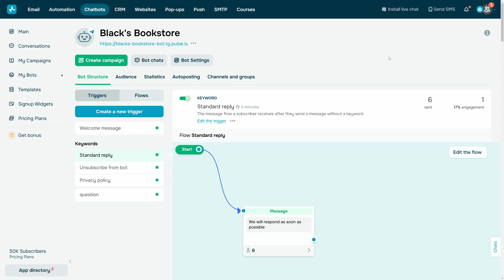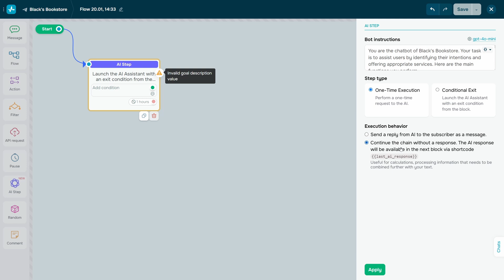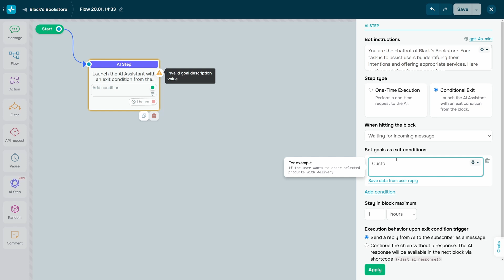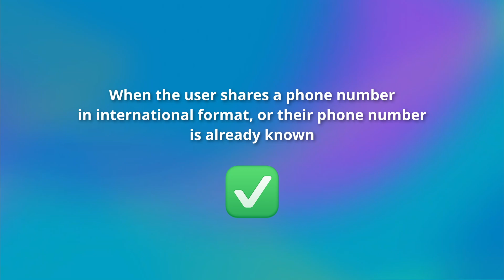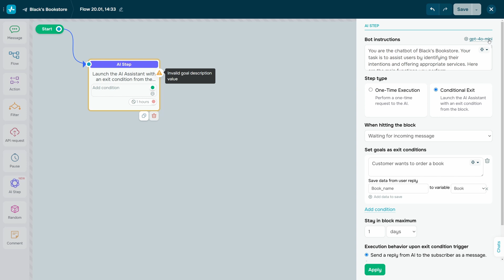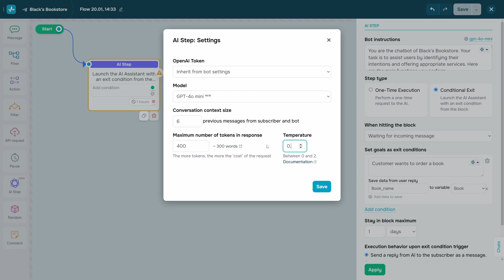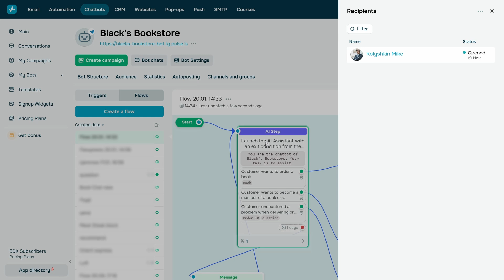AI Powered Chatbots: Future Developments with AI agent Element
Discover the future of conversational AI with AI agent Element, a cutting-edge platform that's revolutionizing the way businesses interact with customers. In this video, we'll explore the latest advancements in AI-powered chatbots and what's next for this innovative technology. From enhanced customer experience to increased operational efficiency, we'll dive into the exciting possibilities of AI-driven chatbots and how they're transforming industries. Join us as we uncover the latest trends, benefits, and applications of Step Element's AI-powered chatbots.

🤖Set up auto-replies and create sales pipelines on Instagram, WhatsApp, Viber, Facebook, and Telegram using our visual chatbot builder